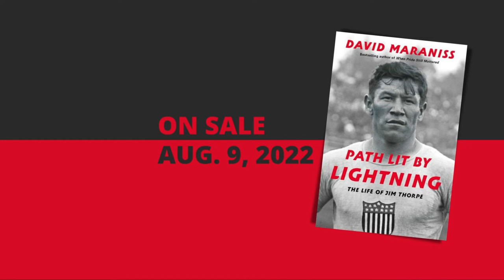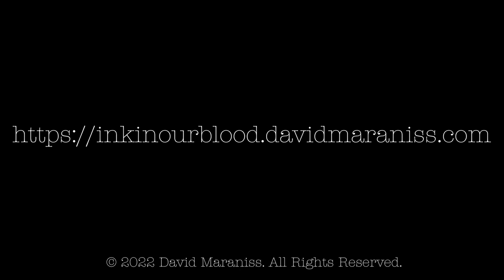Ink in Our Blood - S3E8: Suzan Shown Harjo (Part 1 of 2)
David talks with Suzan Shown Harjo, (Cheyenne & Hodulgee Muscogee) recipient of a 2014 Presidential Medal of Freedom, and renowned advocate for Native American rights. She is a poet, writer, lecturer, curator, and policy advocate who has helped Native peoples recover more than one million acres of tribal lands and fight against the use of racist mascots.

"Path Lit by Lightning: The Life of Jim Thorpe"" is available at bookstores or online at: